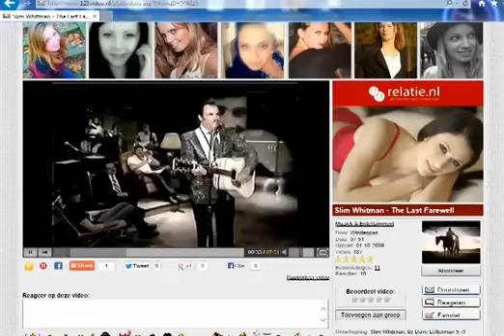David Letterman Show - - Slim Whitman - The Last Farewell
David  Has Slim Whitman 2nd Show Appearance .